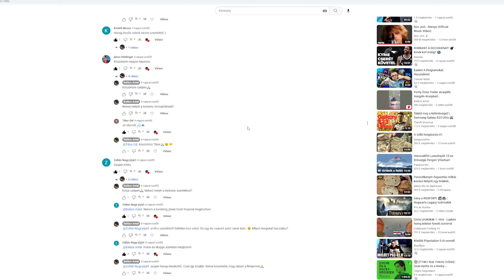5+1 TIPP, hogy jobb pontyhorgász legyél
Legyél jobb pontyhorgász! 5+1 TIPP, hogy jobb pontyhorgász legyél... Ebben a videóban tippeket osztok meg veled, amelyeket ha megfogadsz, akkor jobb pontyhorgász lehetsz. A pontyhorgász világ meglehetősen misztikus és sokszor a lelki dolgok komoly befolyással vannak a sikerrünkre. Ezek a tippek talán hozzásegítenek téged ahhoz, hogy jobb pontyhorgász legyél.
Jó szórakozást a filmhez.
Pacsi...

NEZD MEG A TOVÁBBI FILMJEIMET ITT!

Pontyhorgászat, fotózás, videózás:
-Hogyan és mivel fotózzunk a vízparton (Episode 1) How and what to photograph on the waterfront.